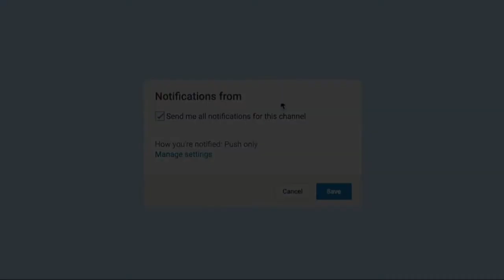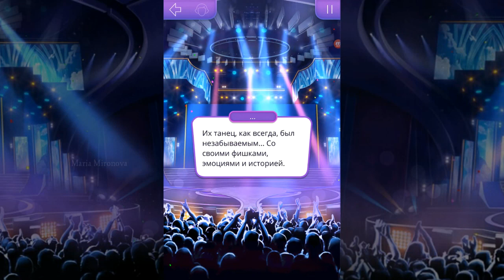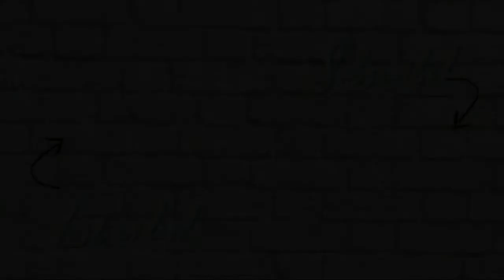ПОДСТАВИЛИ | ГРУСТНЫЙ ФИНАЛ | В Ритме Страсти | Клуб Романтики | Сезон 2 Серия 10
Обязательно добавь меня в друзья в Вконтакте. Буду рада пообщаться🌚